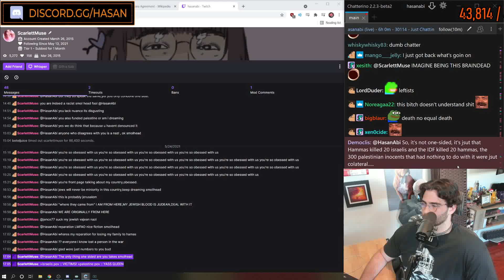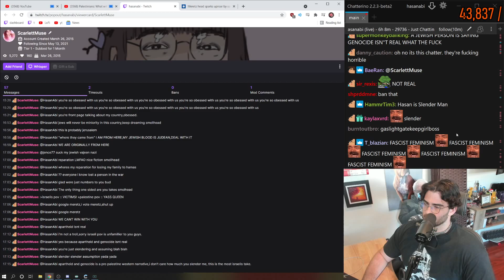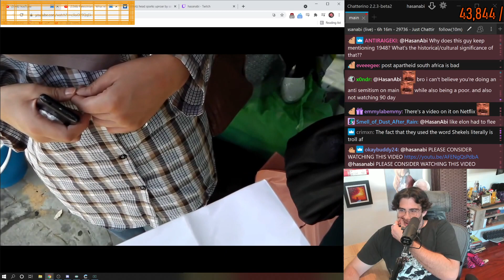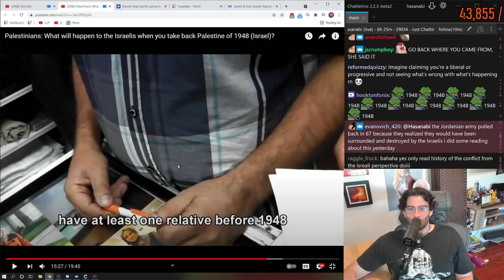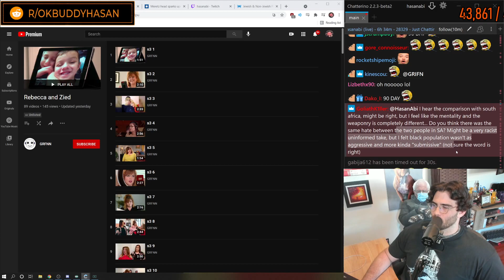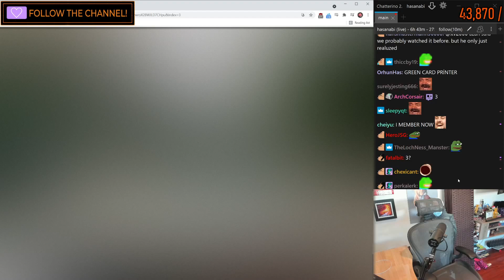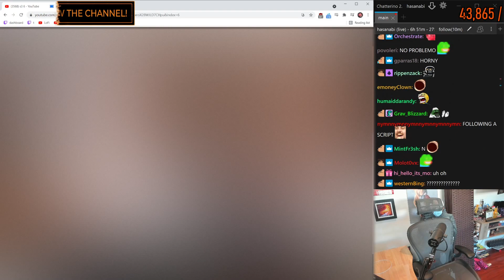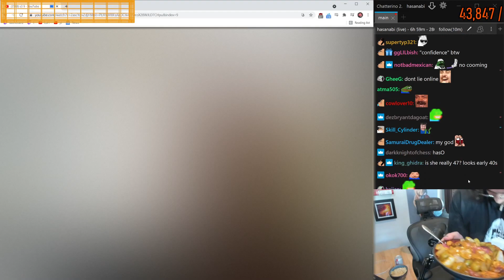HASANABI - ITS MONDAY YO! - 05-24-2021 - HOUR 7